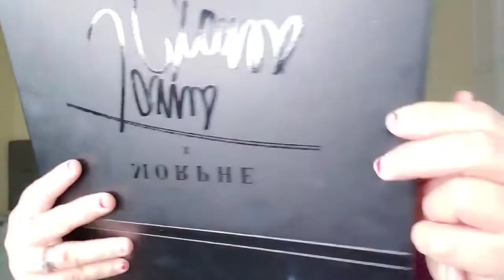Maquillaje💄 En Tonos Cafe 🤎 Con Un Toque De Azul💙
💫UNETE A NUESTRA FAMILIA APOYANOS⬇️

☆COMPARTE💬.